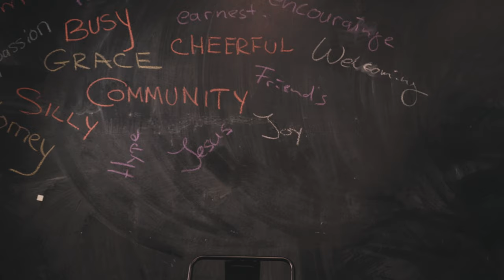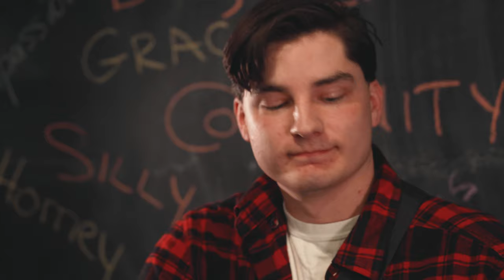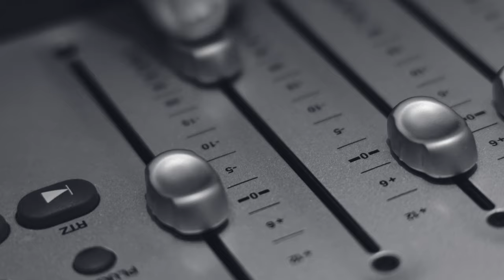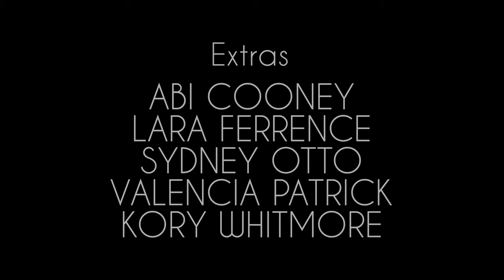The Pony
Directed by Megan Sechrist
Written by Eli Alderfer & Tyler Bucher
Starring Nathan Steinbach & Allen Cramm